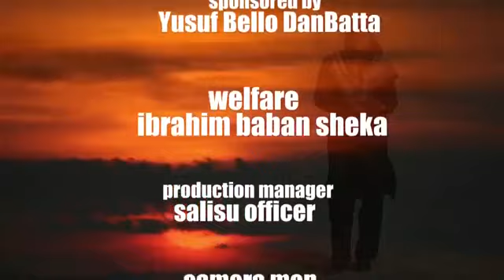HASBUNALLAH WANI'IMAL WAKEEL. KWANKWASIYYA SONG BY SADEEQ ZAZZABI